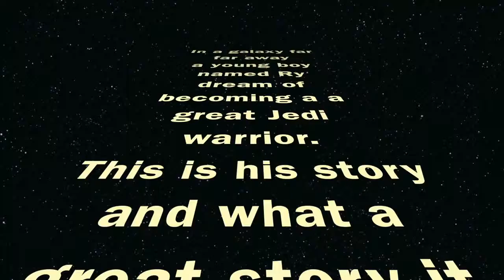Grn Scn SW TEST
Ry